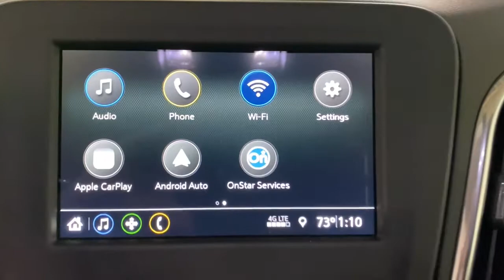2019 Chevrolet Equinox Miami Shores, Aventura, Miami Beach, Miami Lakes, Miami, FL 112977A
Silver Ice Metallic Used 2019 Chevrolet Equinox available in Miami Shores, Florida at Tropical Chevrolet. Servicing the Aventura, Miami Beach, Miami Lakes, Miami, FL area.

Tropical Chevrolet
8880 Biscayne Blvd

2019 Chevrolet Equinox LT 2LT Recent Arrival! Odometer is 17500 miles below market average! 22/29 City/Highway MPGbrAwards:br  * JD Power Initial Quality Study   * 2019 KBB.com 10 Best SUVs Under $30,000